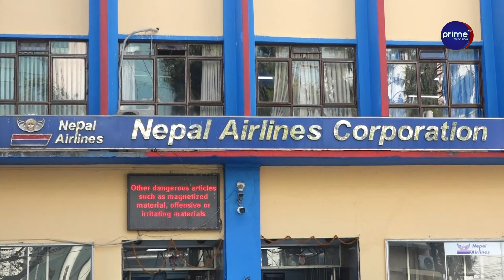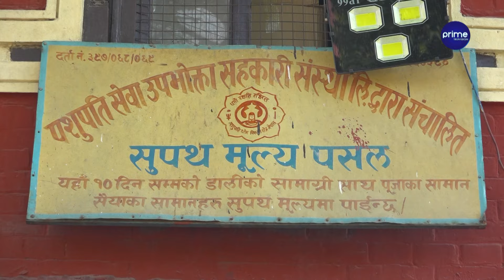पर्यटन मन्त्री किरातीको उपलब्धि सार्वजनिक, तीनवटा नयाँ जहाज किन्ने नयाँ योजना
/ primetimestv.  .